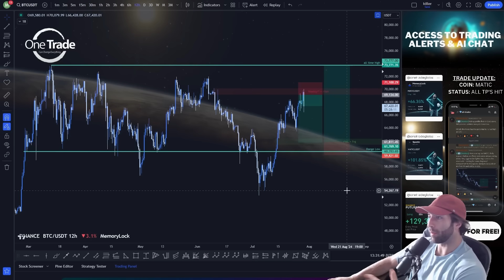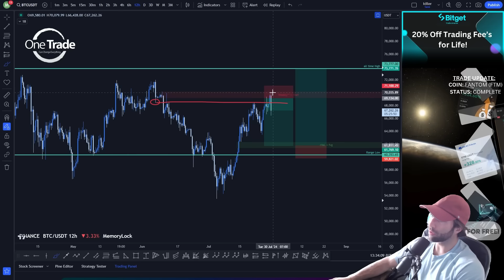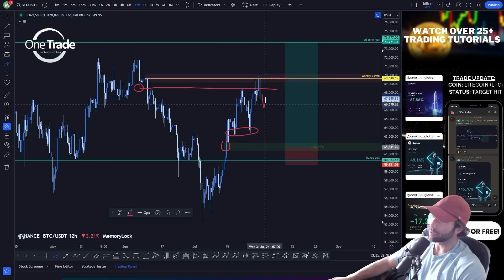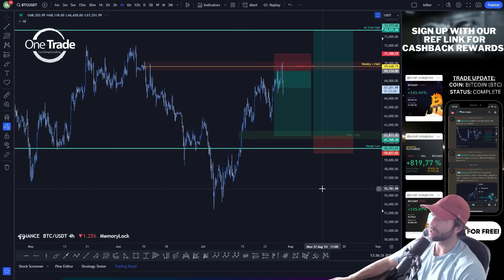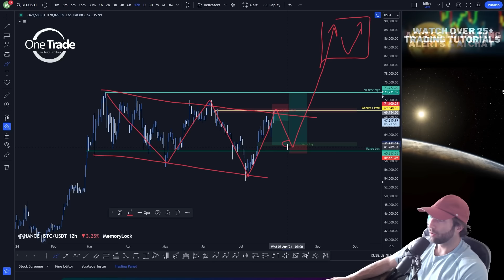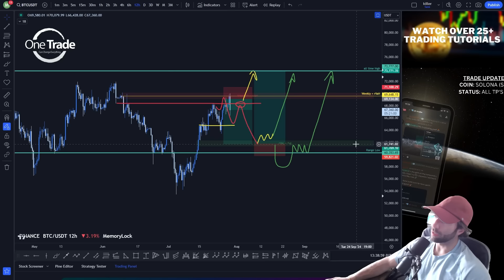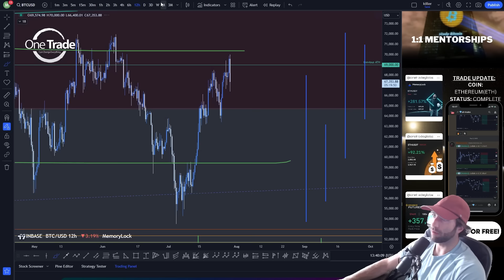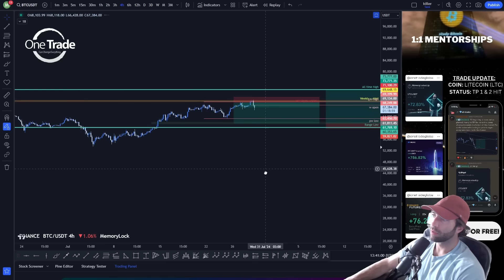BTC Short Position: $62K Long Target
🎯BITGET is our Official Partner

🎯BLOFIN is our Official non-KYC Partner
Sign-up here for Deposit Rewards: